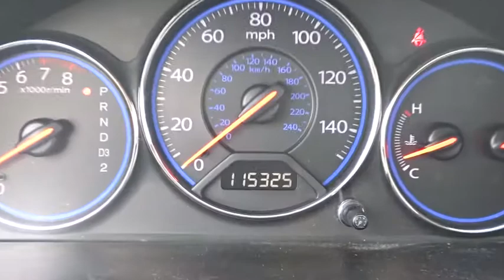2005 Honda Civic Sdn Palatine, Arlington Heights, Barrington, Glenview, Schaumburg, IL 33697A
2005 Honda Civic Sdn
2005 Honda Civic Sdn EX - Stock#: 33697A - VIN#: JHMES26765S000904

Recent Arrival! New Price! CARFAX One-Owner. 2005 Honda FWD 4-Speed Automatic with Overdrive Civic 4D Sedan EX Satin Silver Metallic Hard to find Vehicle this nice for this Value!, Civic EX, 4D Sedan.With Some Available Options Like Civic EX, 4D Sedan, 4 Speakers, ABS brakes, Air Conditioning, AM/FM radio, Bodyside moldings, Bumpers: body-color, CD player, Cloth Seat Trim, Driver door bin, Driver vanity mirror, Dual front impact airbags, Four wheel independent suspension, Front anti-roll bar, Front Bucket Seats, Front Center Armrest, Front reading lights, Illuminated entry, Panic alarm, Passenger door bin, Passenger vanity mirror, Power door mirrors, Power moonroof, Power steering, Power windows, Rear anti-roll bar, Rear window defroster, Remote keyless entry, Speed control, Speed-sensing steering, Split folding rear seat, Tachometer, Tilt steering wheel, and Variably intermittent wipers.38/31 Highway/City MPG**At Lexus of Arlington, it's our mission to provide the drivers of Arlington Heights, IL with prestigious, luxury vehicles. From unparalleled customer service to world-class quality, we implement our high standards every day to meet your high expectations as customers by selling the finest new and used Lexus cars ever built. We are your premier Arlington Heights, IL dealer. Lexus of Arlington serving Arlington Heights, IL, Palatine, IL, and Buffalo Grove, IL. We Sell all Makes and Models Used, Preowned and Certified. 60004 Chicago, North Illinois, Chicagoland, North Chicago bad credit, no credit, or are a first time car buyer, Some Under 5k and 10k.Awards:* 2005 KBB.com Best Resale Value AwardsFor more information, Kelley Blue Book is a registered trademark of Kelley Blue Book Co., Inc.